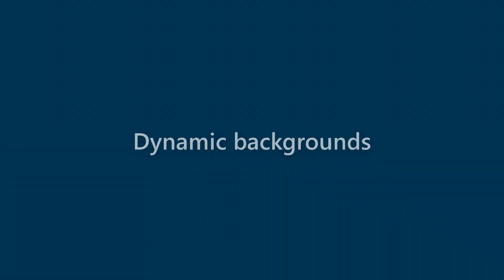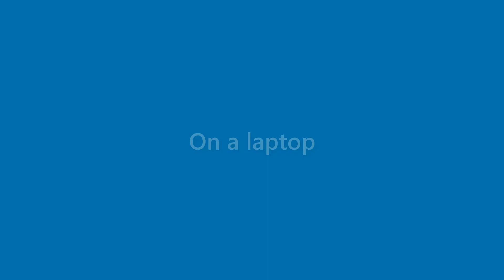Gabrielle Wall - appearance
Name Look - Gabrielle Wall - appearance. In this video we present "Gabrielle Wall" name look and feel in various scenarios.
This video will cover:
How does "Gabrielle Wall" look as a personal letterhead?
How does "Gabrielle Wall" look on a business card?
How does "Gabrielle Wall" look on a computer/laptop screen?
How does "Gabrielle Wall" look with different background colors?
How does "Gabrielle Wall" look with various fonts?